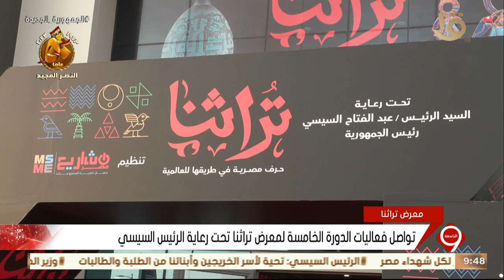تواصل فعاليات الدورة الخامسة لمعرض تراثنا تحت رعاية الرئيس السيسي